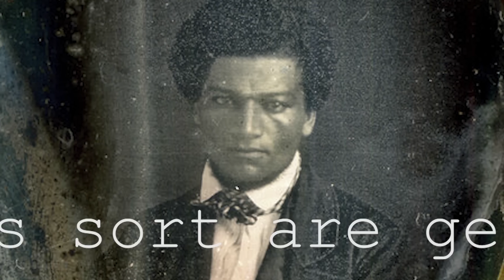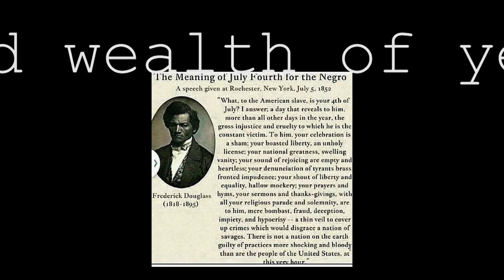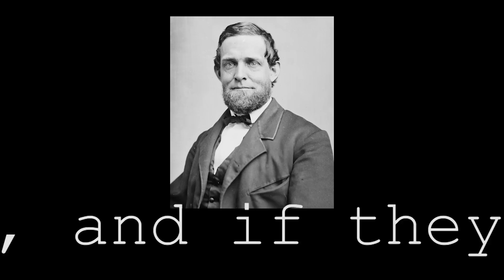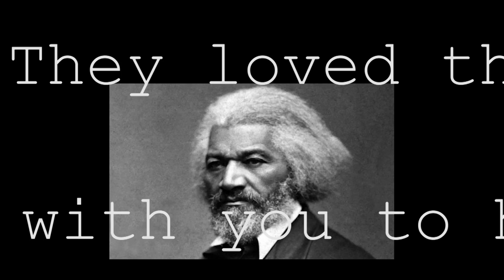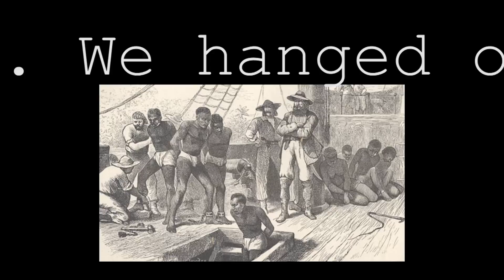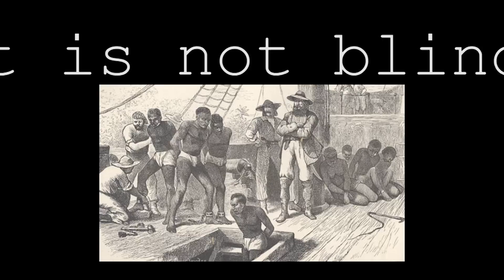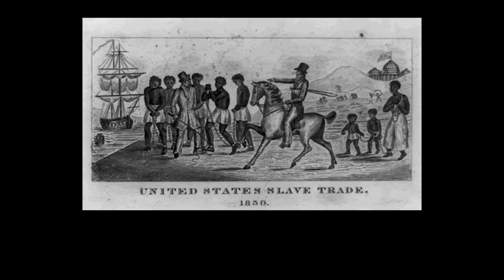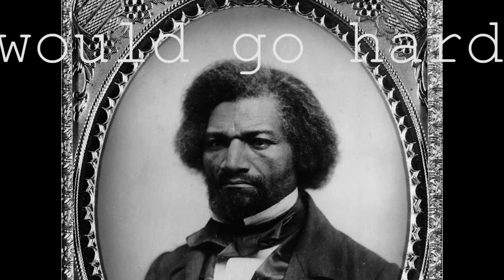Frederick Douglas 4th of july speech on 7 5 1852 by Jean Claude Toran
Frederick Douglas' 4th of July speech delivered on 7 5 1852
Spoken word artist Jean-Claude Toran shares his considerable talent by recreating most of and the significant parts this speech.